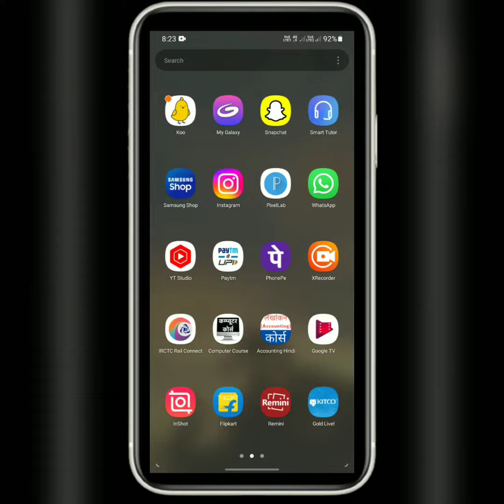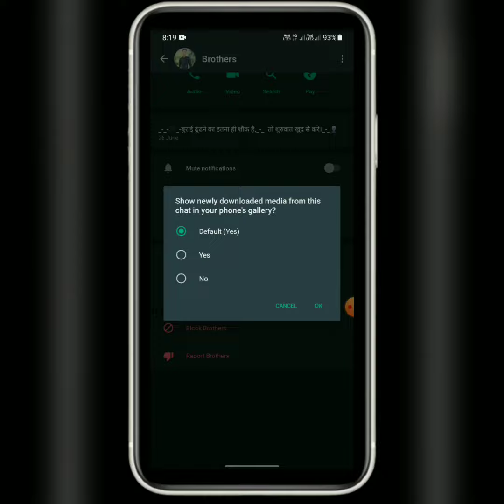whatapp hidden features Ab apne phone ko storage full hone se bachaye/Do follow Steps